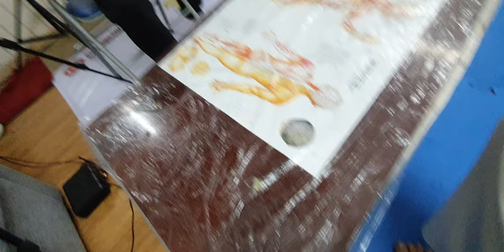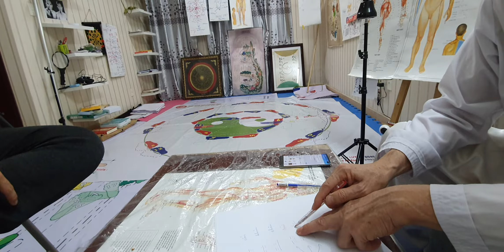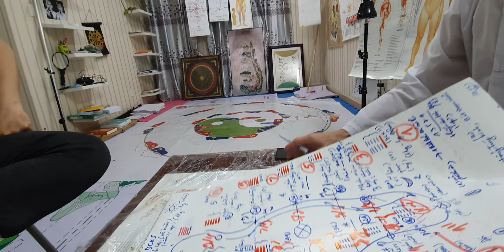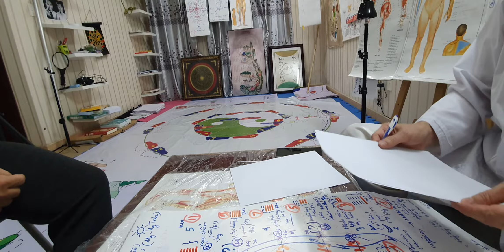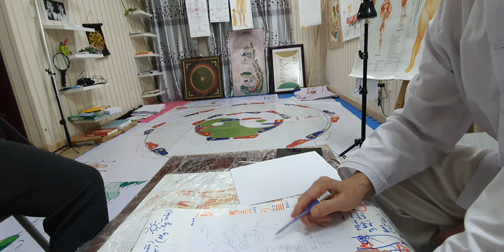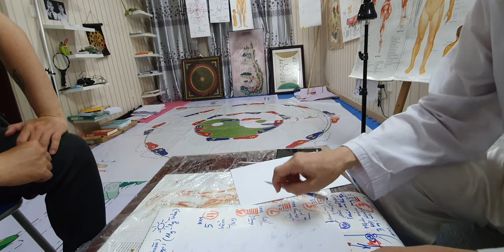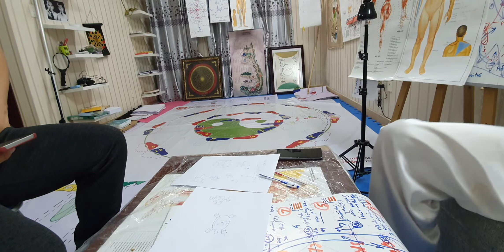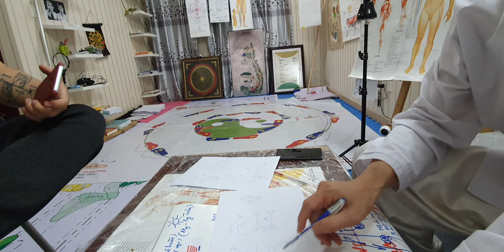kinh dịch 2